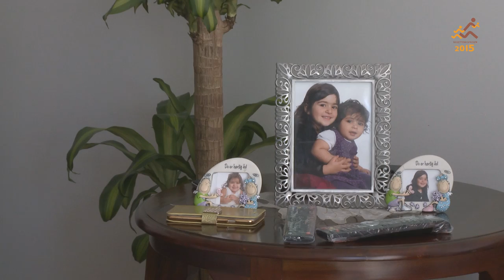Bosettingsprisen 2015 | Sandnes kommune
Sandnes kommune er nominert til Bosettingsprisen 2015.
Prisen deles ut til en kommune som har gjort en spesielt god innsats for å bosette og integrere flyktninger.